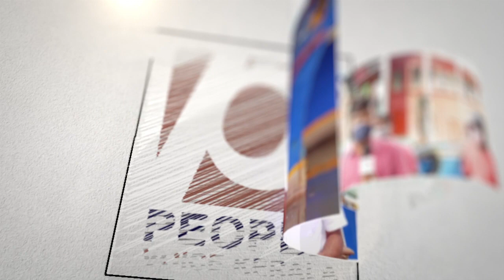വർഗ്ഗീയത വളർത്തുന്നത് മുസ്ലീമാണോ.. പിന്നെന്തിന് കേരളത്തിലെ മുസ്ലീംപള്ളികൾക്ക് നോട്ടീസ് | V T Balram